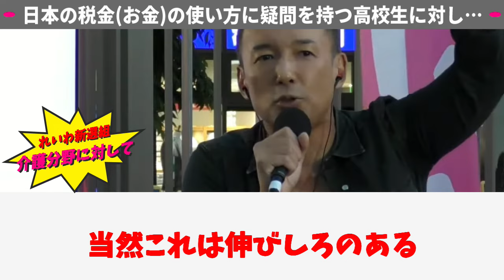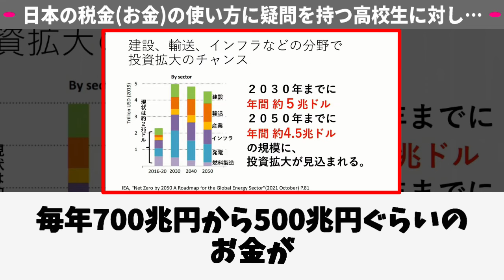山本太郎、違和感に気づいちゃった高校生の質問に対して・・・【れいわ新選組切り抜き】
山本太郎 れいわ新選組 切り抜き 政治  経済 税金